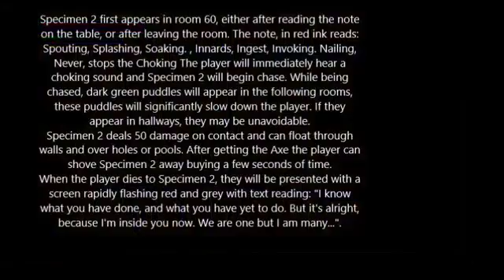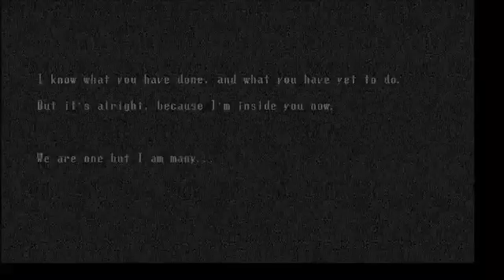Spooky's House Of Jumpscares (Specimen 2 Demonstration)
This is another demonstration video! This time of Specimen 2!

Just the specimens with music when they chase you, no sound effects. :P EDIT: Anyone who was wondering why I didn't put Specimen 12 and 13's chase music .

FINALLY another demonstration video! This time of Specimen 12!